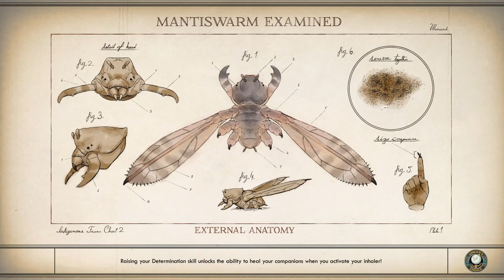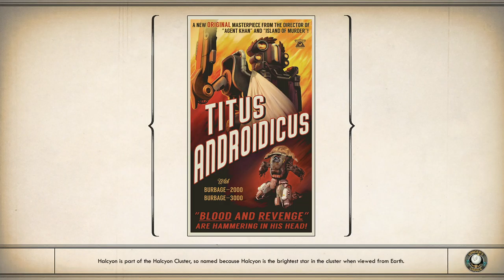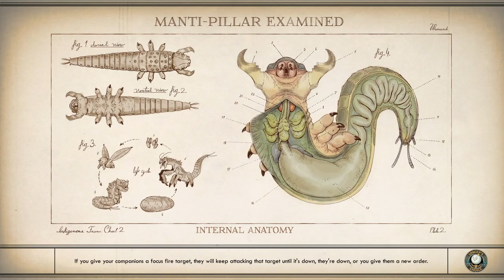The Outer Worlds │ Bandit Hunter │ Supernova Gameplay Walkthrough Part 6